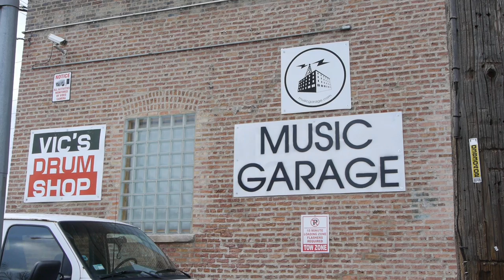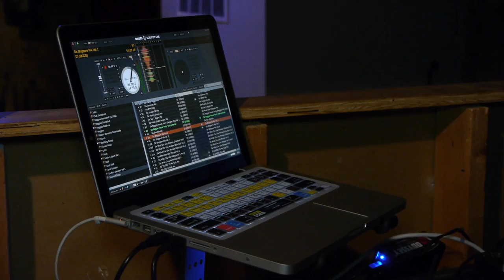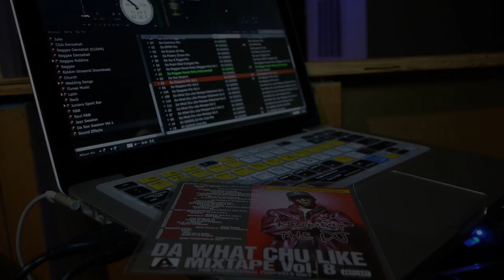DJ J Kidd Documentary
Documentary for DJ J Kidd. Followed J Kidd around for the day filming his routine and night club event.